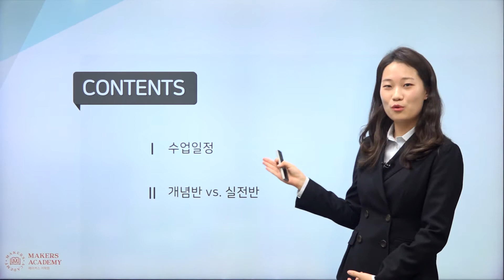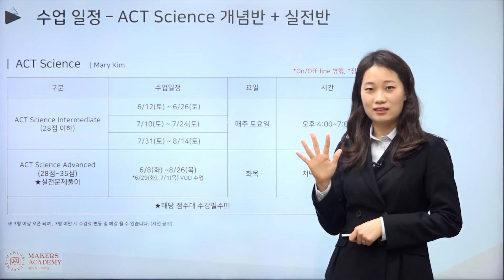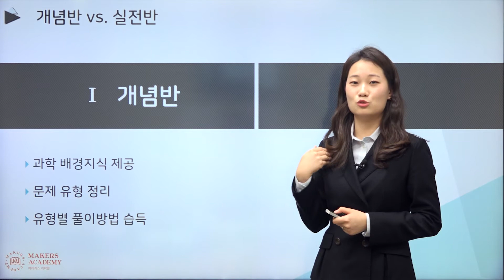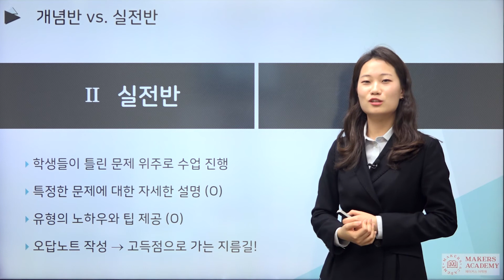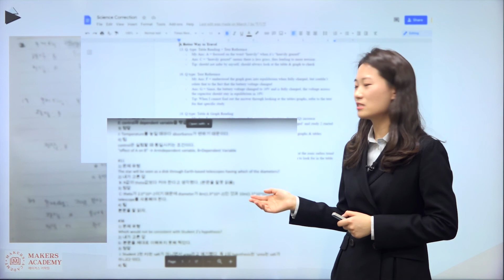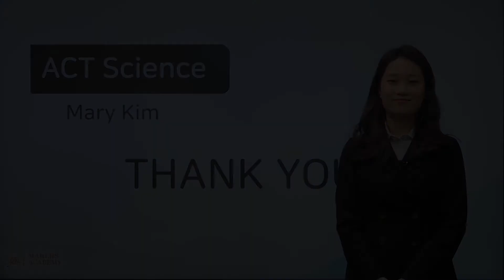Makers 2021 Summer / ACT Science _ Mary Kim(김영림) T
[2021 Summer program]
Makers Academy ACT Science _ Mary Kim(김영림)